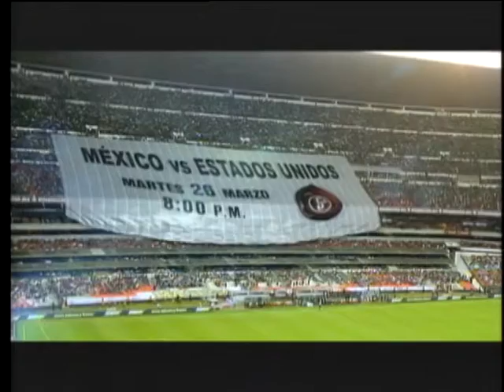Chef Manuel Salcido Teledicion (Televisa) Telemaraton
Sección de Cocina del programa Teledicion Televisa Hermosillo, Son.
telemaraton agusto jajajaj
Al aire: 21/marzo/2013